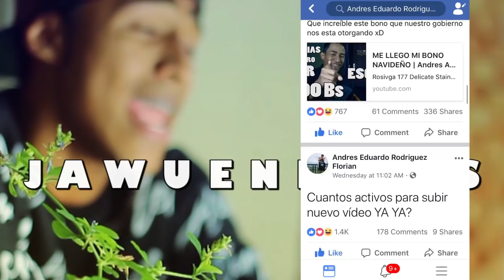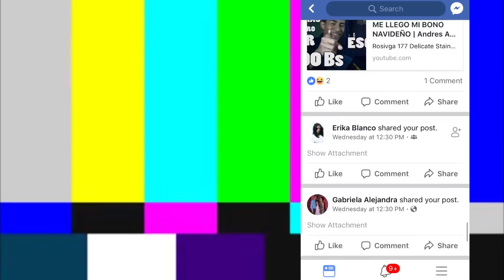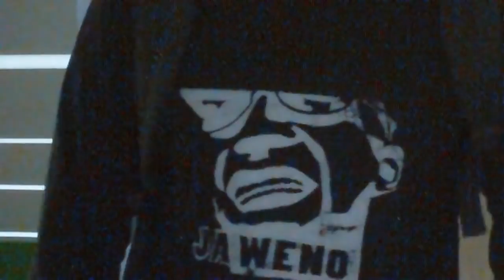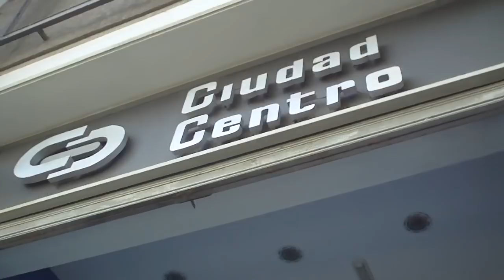MENSAJE DICIEMBRE 2017 | Yefelshon Bloggeando #22 | Andres Aerf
¿Quieres estar en mi grupo de whatsapp donde podamos hablar todas las tardes? Bueno anda a twitter y twttea muchas veces con la etiqueta UltimoVideoDeYefelshon estare elegiendo 50 personas para crear el grupo...

►  Mis canciones en las plataformas digitales;

▼  MIS REDES OFICIALES NO TE DEJES ENGAÑAR POR OTRAS ▼